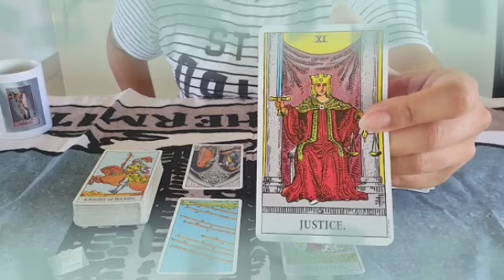تاروت برج الجوزاء من 16 إلى 23 آب 2024 🔮 الست التي تقف في طريقك💔هي زوجة...😱و إسمها الكامل هو😲